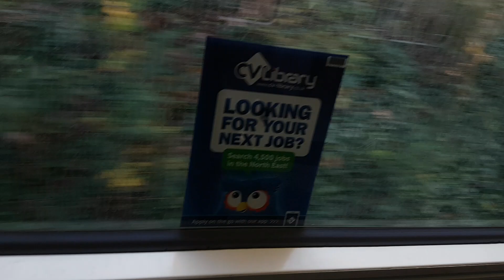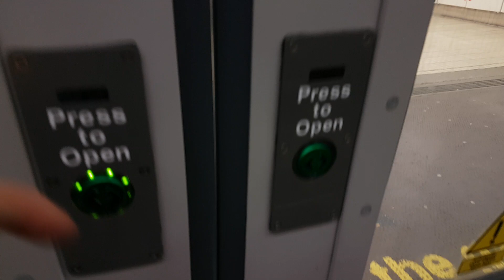Tyne and Wear Metro: Metrocar 4039 | Green Line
Today we are riding on-board Tyne and Wear Metro: Class 994039 To Heworth. Captured here operating a Green Line service to Airport.

This was following a Metro infront, but this replaced a failed set during the day so it's a possibility this was terminated before end of Route on one journey.